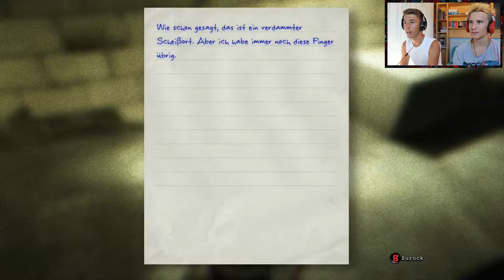Outlast #10: Wir sind mit dem Walrider draußen...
Die Jubiläumsfolge bringt einiges mit sich...

Alle Bilder entstammen unserer eigenen Bearbeitung oder können auf Google-Bilder gefunden werden!

Mit mir zocken:
-Minecraft: ATomiC_Smasher
-Origin: DanielLP3
-Xbox 360: ATomiC Sm4sher
-Sascha: ATomiC Smash3er
-Xbox One: ATomiC Smasher1

---FSK 18---
Outlast #10 (Xbox One)
kommentiertes Gameplay von ATomiC Smasher